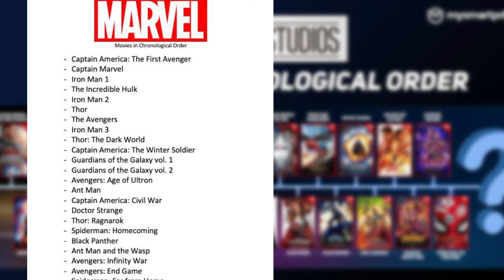Marvel Movies are reboot After Secret war.SH explore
sh explore in this Video I Descus About Marvel reboot after secret war. marvel ka After secret war kya hoga? kya Koi Avenger Film age Bhai ayegi etc-etc topic.

In This Channel I review Series,Movie And Brackdown Triler etc.